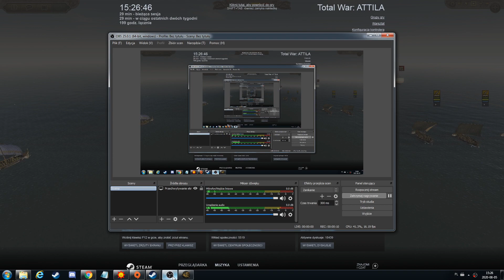Wybrańcy Ran 1/2 finału PawełGroźny vs Il Duce